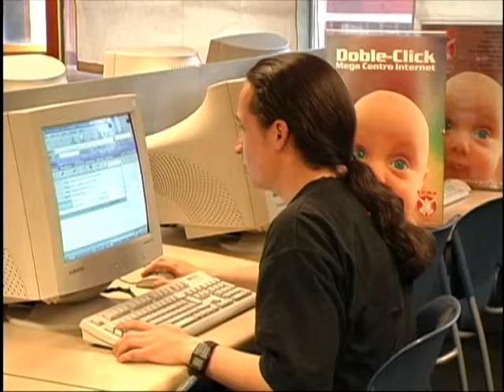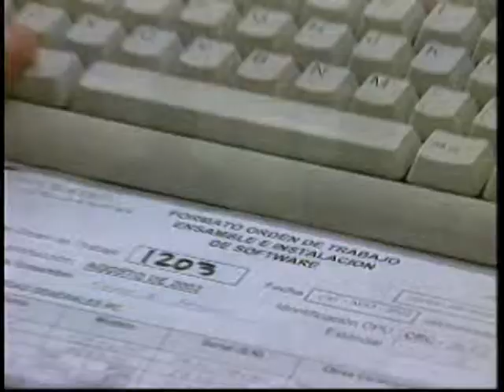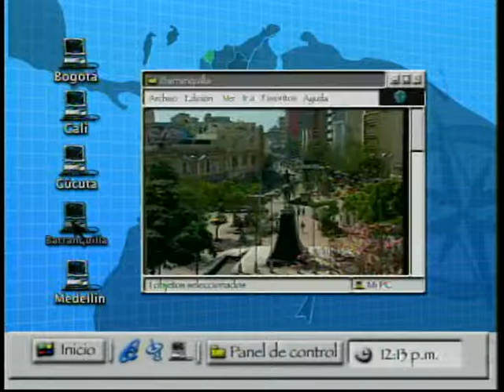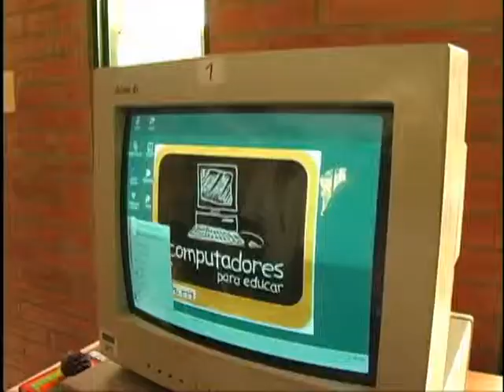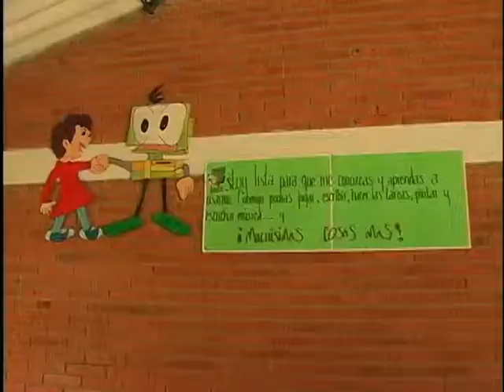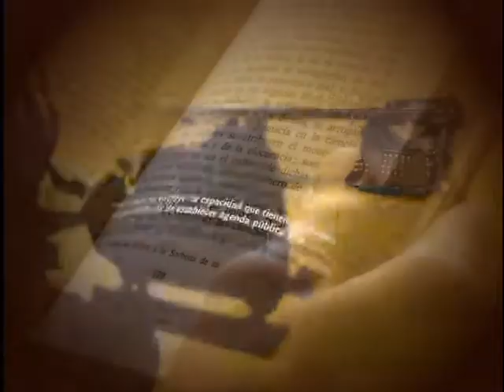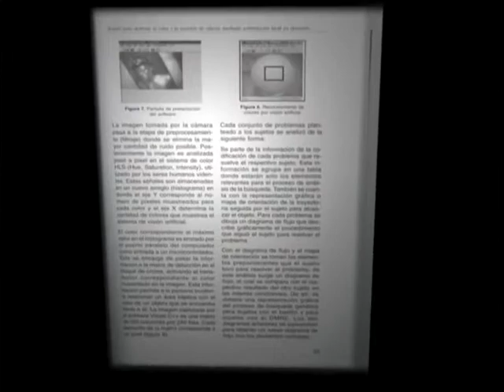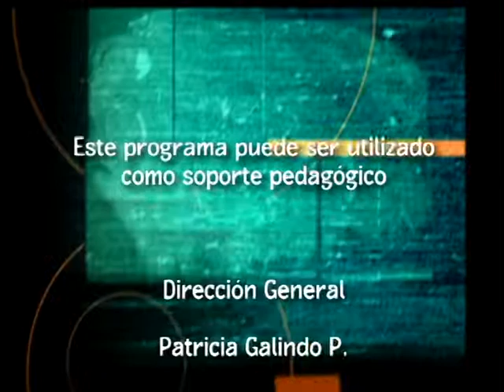Computadores para educar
El capítulo aborda el proyecto “Computadores para educar”, coordinado por la presidencia de la república, en el que intervienen numerosas instituciones de educación superior, entre ellas la Universidad Pedagógica Nacional. El proyecto busca llevar las nuevas tecnologías de la información a las zonas rurales y a todas aquellas partes del país que tienen dificultades para acceder a ellas. Se profundiza en los orígenes de la iniciativa y la manera en que la universidad se hace presente, para contribuir, con su conocimiento y largos años de experiencia en temáticas pedagógicas, a de este proyecto. En la sección final del programa, “Contra Carátula”, que busca difundir las publicaciones elaboradas por la Universidad Pedagógica Nacional, se hace un conversatorio con Rómulo Gallego, editor de la revista Tea.

cap 33